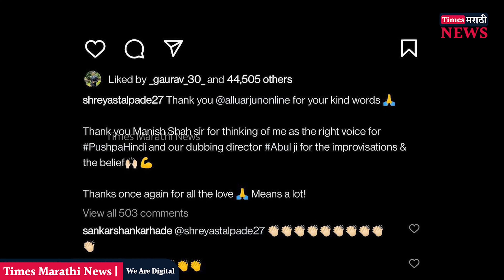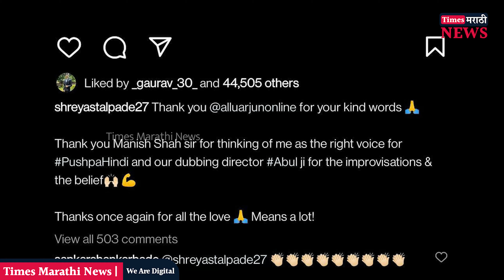श्रेयस तळपदेच्या हिंदी आवाजावर अल्लू अर्जून फिदा, मानले आभार | Allu Arjun Shreyas Talpade Pushpa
साऊथचा सुपरस्टार अल्लू अर्जुनचा ‘पुष्पा’ हा चित्रपट प्रचंड चर्चेत आहे. काही दिवसांपूर्वीच ‘पुष्पा’ या चित्रपटाचे हिंदी व्हर्जन अमेझॉन प्राइम या ओटीटी प्लॅटफॉर्मवर प्रदर्शित करण्यात आले. हिंदी व्हर्जनमध्ये अल्लू अर्जुनला मराठमोळा अभिनेता श्रेयस तळपदेने आवाज दिला आहे. अल्लू अर्जुनने श्रेयसचे कौतुक करत आभार मानले आहे. त्याचा एक व्हिडीओ सोशल मीडियावर प्रचंड व्हायरल झाला आहे.